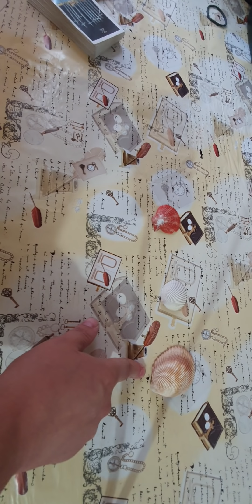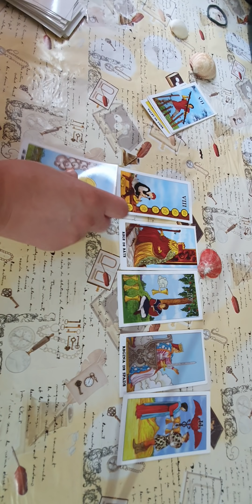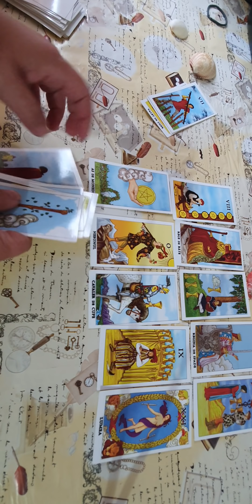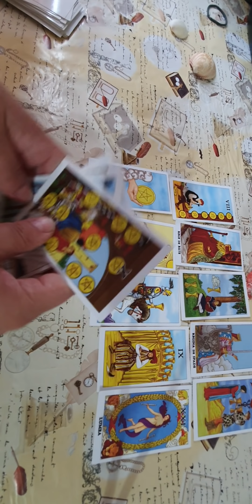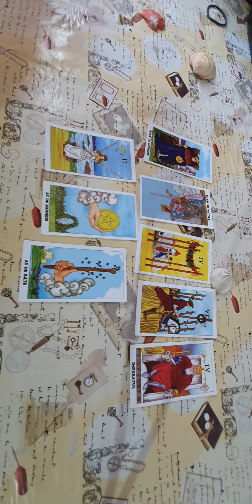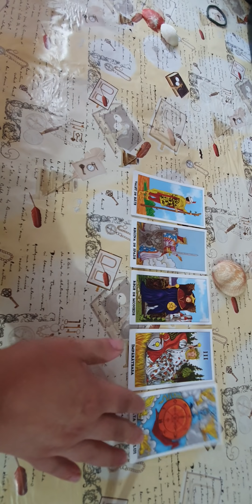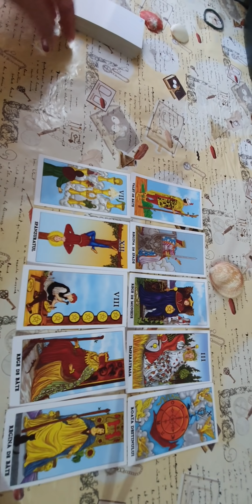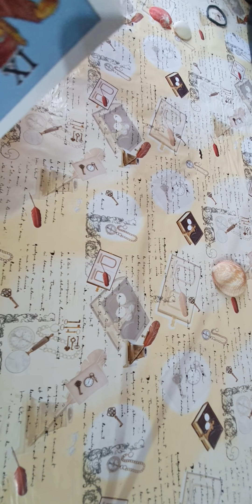Cine va iubește în secret